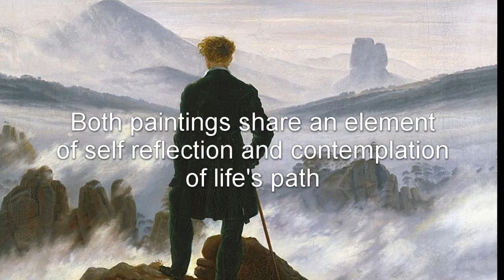Great artists steal? 6 iconic paintings that inspired my art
Picasso is believed to have said: ‘’Good artists copy, great artists steal’’
This poignant quote clearly resonates with me, and I'm happy to say, many of my paintings were directly inspired by great artists. In this video you'll find   six examples were iconic paintings of the past and present had a decisive influence on my artwork.

Art by Theo Michael, Paintings To Fall In Love With.

Join my Free Monthly Draw to win a Fine Art Print